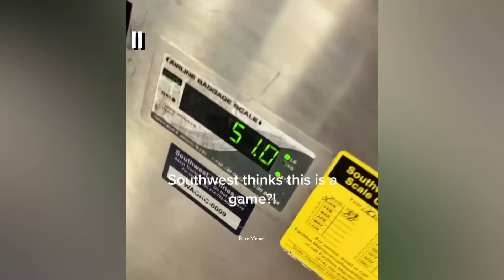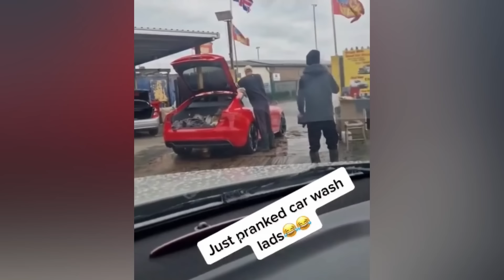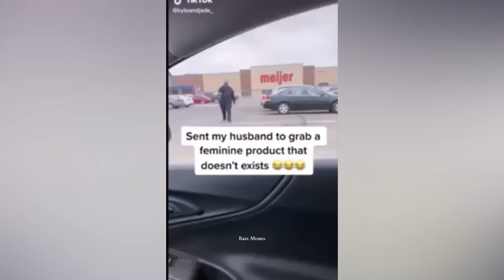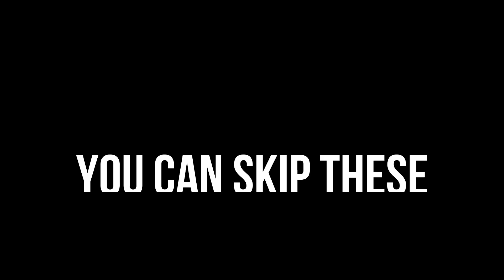WHEN YOU'RE SO STUPID #190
Watch people die inside regretting their choices instantly.
Most compelling funny video, DO NOT TRY THIS ANYWHERE. lol..

Unfortunately i couldn't find the original source for some of the clips,

failsfunny, failmeme, memestwitch, instant regret, fails compilation, funny videos, funny fails,
VIPER,BEST,OF,stupid people,pas de cerveau,idiot people,idiot,when you are stupid,compilation funny,compilation try not to laugh,compilation of people falling,stupid videos,stupid people 2020,zap,like,boss